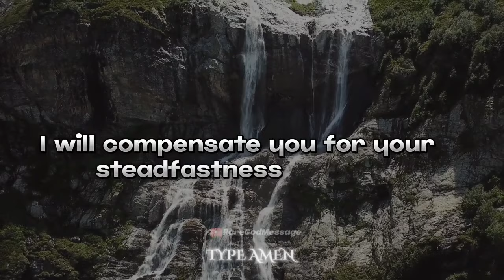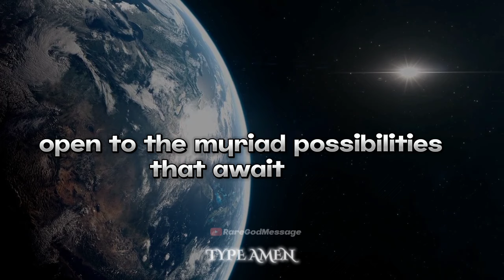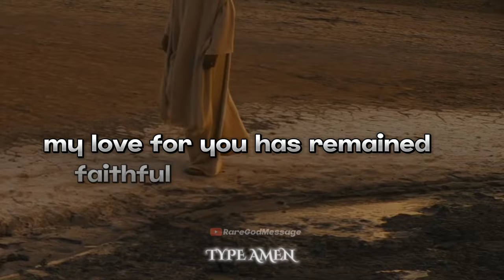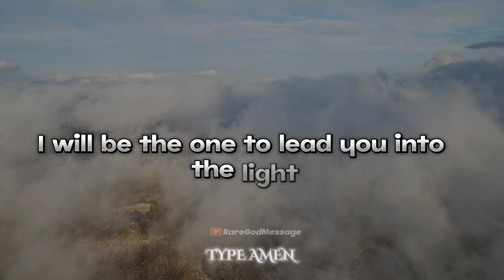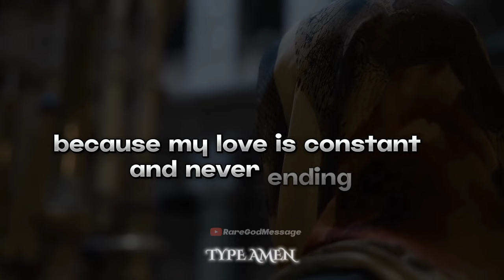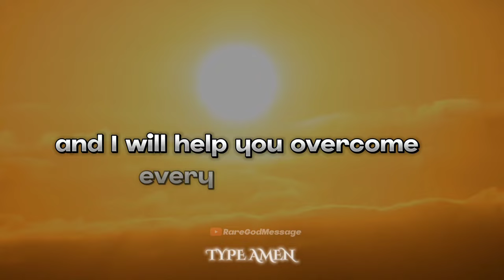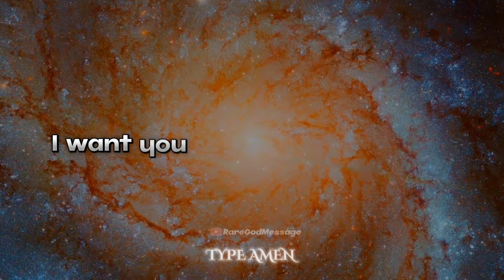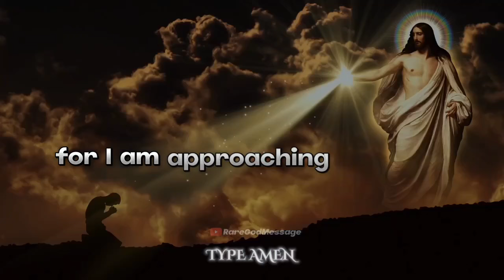God Message: BELIEVE IN MY WORDS| God Message for You Today | God'sMessage Now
God Message: BELIEVE IN MY WORDS
| God Message for You Today | God's
Message Now

FOOTAGE CREDIT=PEXELS,STORYBLOCKS,
ISTOCKS.

God helps
Godly quotes
Bible Quotes
God Message Tarot
Financial abundance
Angels message
Jesus message
Godly quotes
Lord Helps
Jesus quotes
God
God message
Jesus
Jesus message
God messages
Urgent message from God
Jesus says
Angel Signs
God msg
Angels message
Universe message
Money miracle
Life quotes
Faith quotes
Universe message
Angel message
God Message For You Today
God says
Positive life affirmation
1111
Inspirational message
Spiritual guidance
Overcoming challenges
Belief and trust
Inner strength
Positive mindset
Self-improvement
Emotional healing
Personal growth
Spiritual journey
Hope and encouragement
Finding purpose
Motivational speech
Self-worth and self-esteem
Divine guidance
Divine intervention

1)god message for you today
2)god message for me today
3)god message today
4)gods message for me today
5)God message
6)gods message today
7)god miracles today 1111
8)gods message now
9)god message now